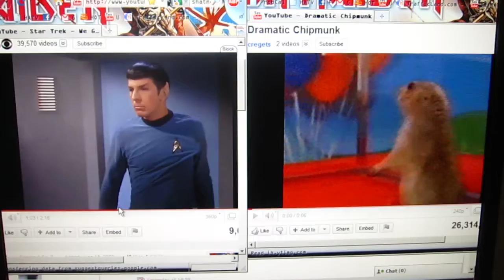Dramatic Kirk - original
This is Dramatic Chipmunk and Dramatic Kirk on the same page! dramatic chipmunk cat maki panda kirk star trek star wars spock pickard picard captain